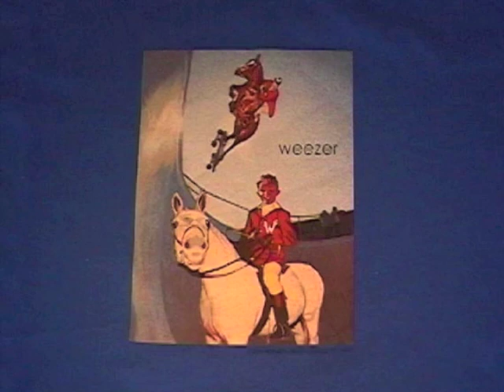Hash Pipe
Weezer-Summer Songs 2000-Hash Pipe (Bonus Track)
"If its too loud...Turn it down" =w= "my hair could start a bowl cut fad"
Mikey-"drive around ... smokin pot, listenin to [SS2K] records, that sounds like fun to me ... ahhh we're so stoned... it was fun... we'd drive to rehearsal, and we'd just get high ... that was so good, we're so good, let's go get some fritos"